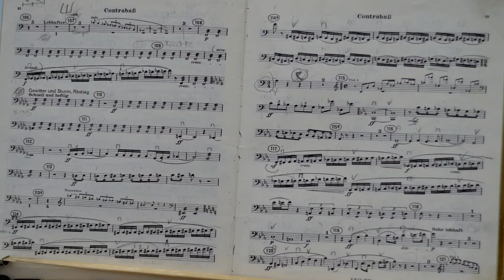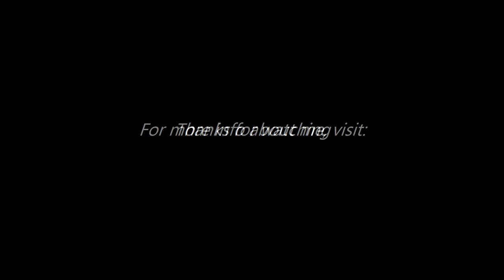Charity Symphony Orchestra - Photo Montage - Mussorgsky's "Night on Bald Mountain"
Anyway, here is a montage from a rehearsal with the Charity Symphony Orchestra. They were preparing for a big concert in aid of their 10th Anniversary and helping raise funds for the local air ambulance service.

If you would like to know more from the Charity Symphony Orchestra go

All images were shot on Nikon DSLR's and copyright of Triptych Music Photography.

Audio is provided by: Orchestra Filarmonica della Scala conducted by Lauren Maazel.